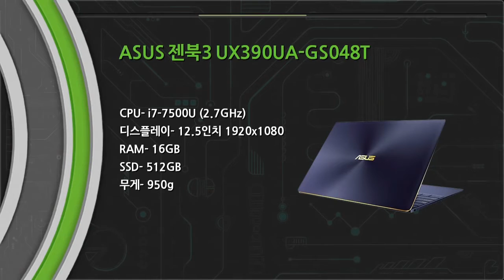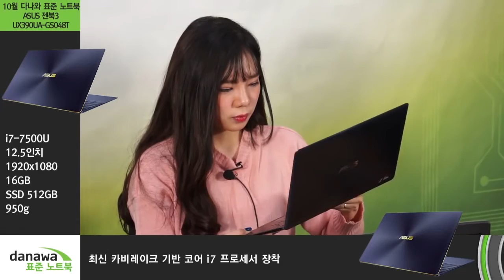ASUS 젠북3 UX390UA GS048T